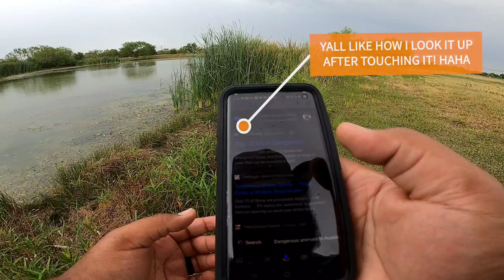This has NEVER been done before! (top water froggin) NOT CLICK BAIT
TOP WATER FROG FISHING TURNED INTO LITERALLY TOP WATER FROG FISHING!!😅
LET ME KNOW YOUR THOUGHTS ON WHAT THE HECK YOU JUST SAW!